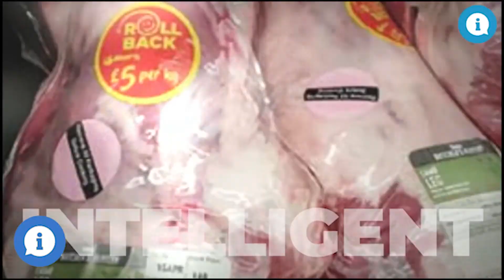90 seconds @ 9am Half full or half empty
First in the US, Americans are in the last week of their summer holidays and heading toward the crucial final third of 2022 with rising economic uncertainty. Much of that is because their housing markets are slowing quickly, and mortgage interest rates are rising. In fact rates for this past week turned up again after a few weeks relief.